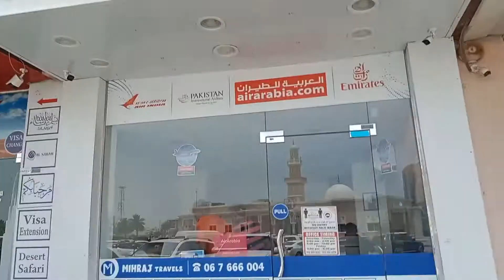Dubai Mein do Manjil ka bus Ajman bus stand